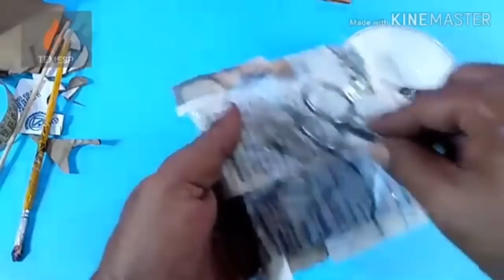JARRO ESTILO PEDRA, FEITO COM PAPELÃO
jarro  estilo pedra, feito  com  papelão e cola branca